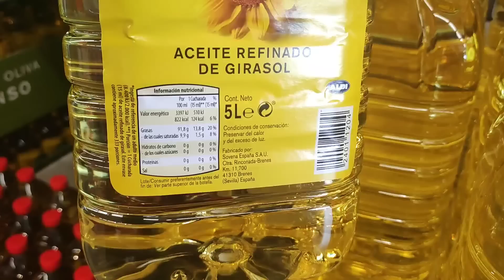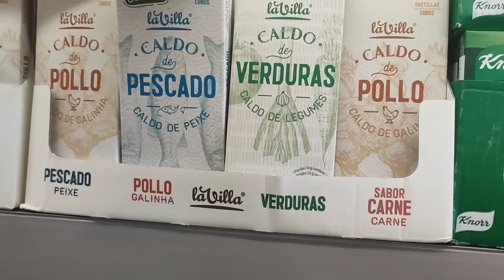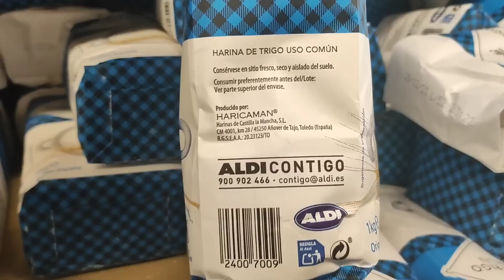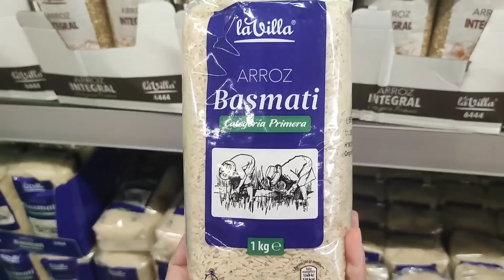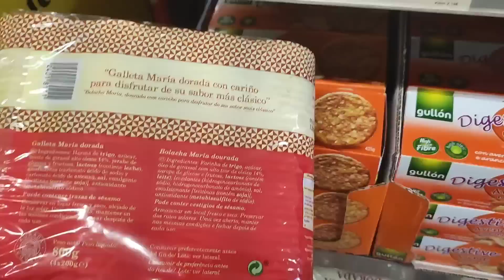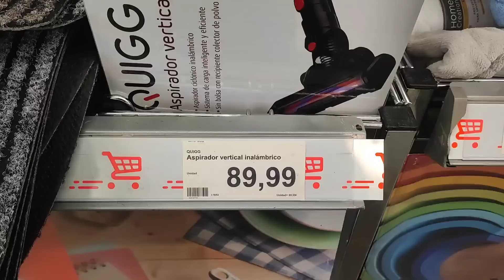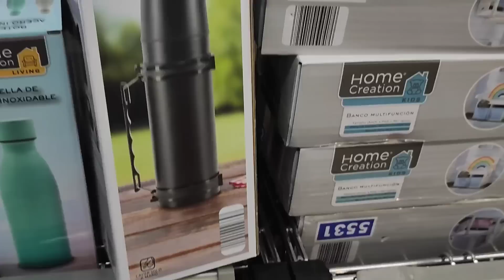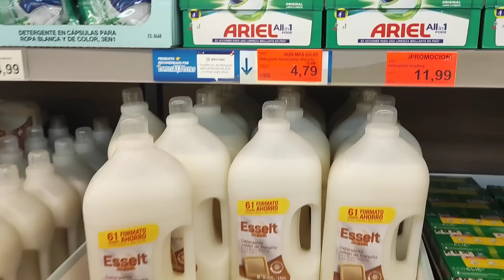جديد الدي مواد غدائية والحشرات? تخفيضات زيت مائدة وزيتون تخفيضات في مواد تنضيف aldi